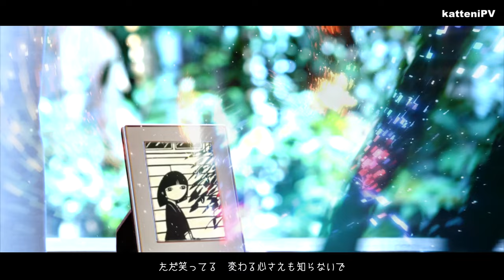遠ざかる日(ライブ音源) - 村下孝蔵 / "TOOZAKARU HI" LIVE VERSION - KOZO MURASHITA